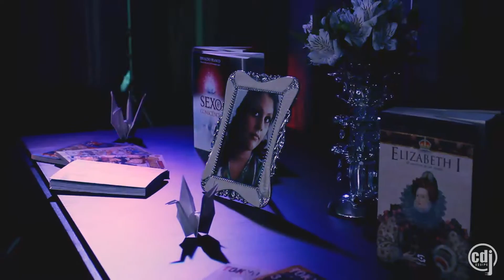20 ANOS MARIA LUIZA KOPPE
Equipe C D J - Fábio Choroh teve a honra de fazer parte desta super linda festa em comemoração aos 20 anos da Maria Luiza Mendes Koppe que aconteceu no Clube 25 De Julho Em Porto União.
Confira um pouco de como ficou a nossa montagem e estrutura para este evento.:
Neste evento:
Organizamos o Cronograma do Evento.
Pista de Dança com tapete quadriculado
Trave de Alumínio em X
Pontos de Luz para Decoração e Ambientação
Beam 200 R
Beam Spyder
Canhões de LED
Máquinas de Bolhas de Sabão
Máquina de Fumaça
TV's de LED
D.J
Sonorização
Globo Espelhado
Mooving's Head
Fotos - Make e Festa
Filmagem
Conheça tudo que faz parte de nosso trabalho.
Leve nossa estrutura para sua festa!
Contatos:
(whats/tim) 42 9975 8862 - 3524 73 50